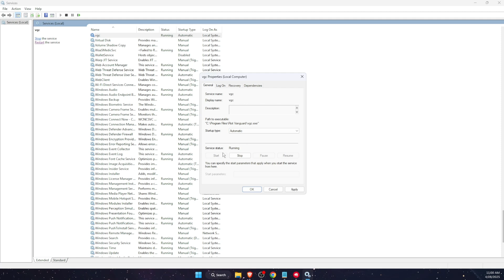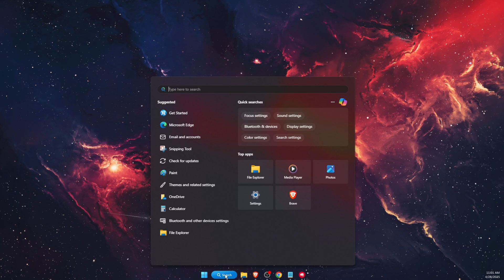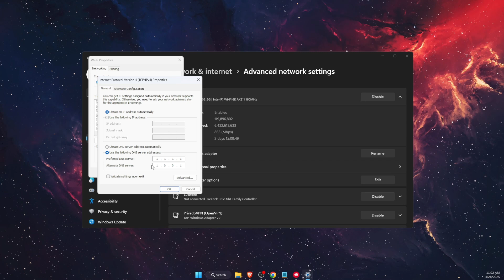How To Fix Valorant Error Code VAL 62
In this video I show you How To Fix Valorant Error Code VAL 62!